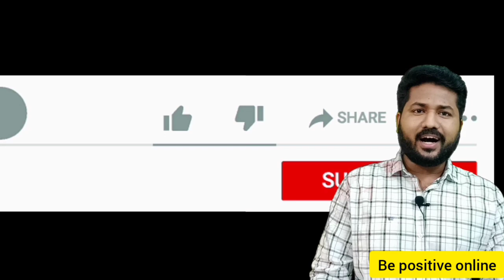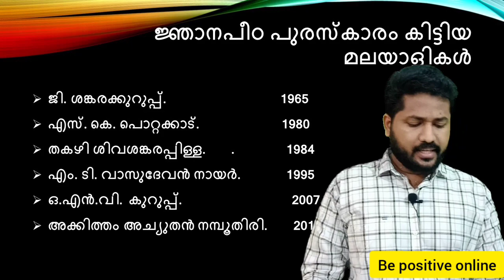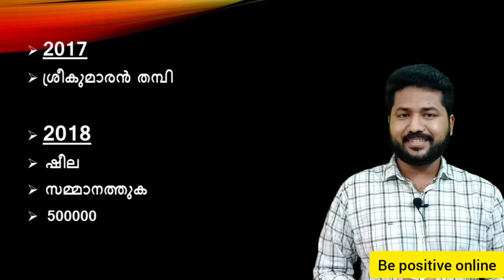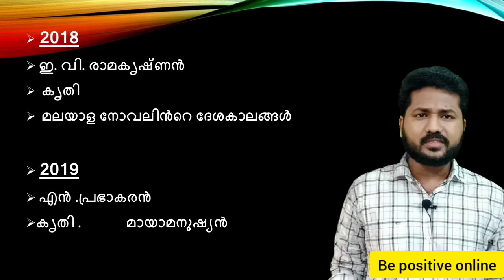പുരസ്കാരങ്ങൾ keralapsc LDC OA